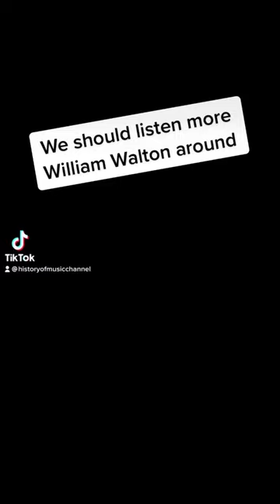William WaltonWilliam Walton: Symphony Nr. 1 Bychkov WDR Sinfonieorchester